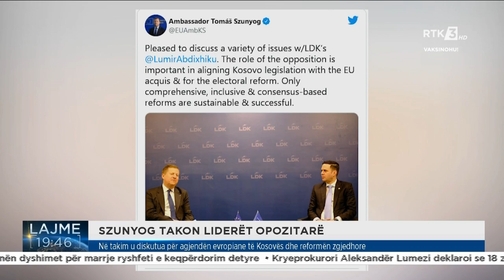Në takim u diskutua për agjendën evropiane të Kosovës dhe reformën zgjedhore